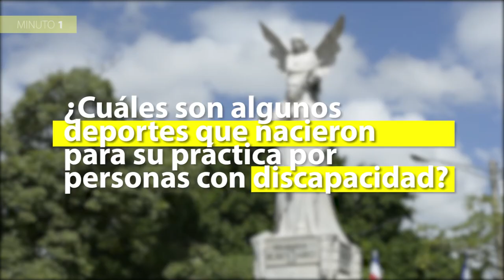Reto 9 días - 9 minutos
En este momento se están realizando los Juegos Paracentroamericanos Managua 2018 y nuestra presentadora de Nexos, María Fernanda Jiménez, se encuentra en Nicaragua cubriéndolos. Así que le planteamos un reto: 9 días - 9 minutos.

Cada día del evento publicaremos un minuto sobre lo ocurrido en dichos juegos, información súper interesante sobre estas disciplinas y más contenido de esta gran experiencia. Aquí el primero: